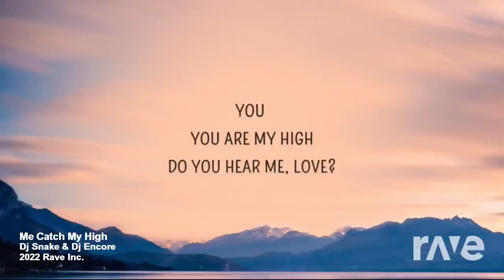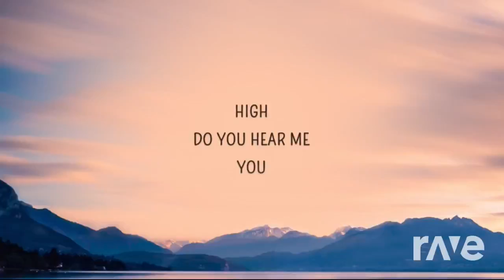Catch Me X You Are My High - DJ Snake & DJ Encore | RaveDJ